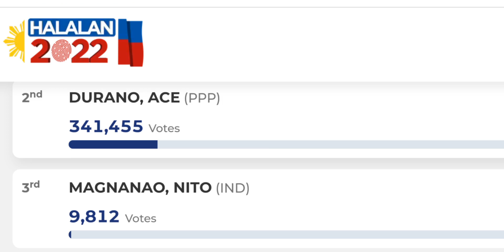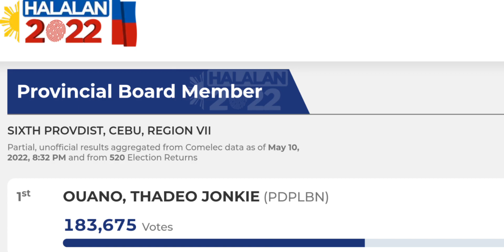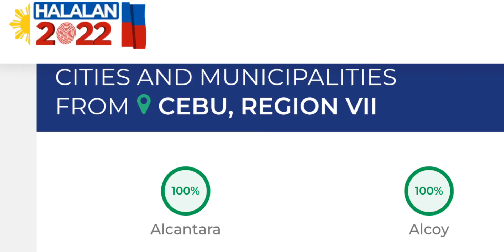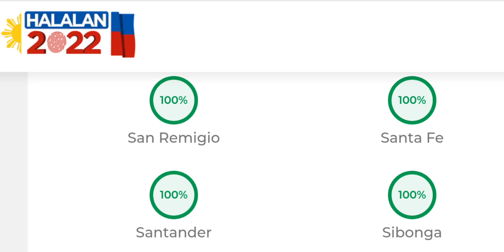Cebu Halalan 2022! Result of Election in Cebu-the Number One Most Vote-Rich Province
Bongbong got the highest vote as president in the most vote-rich province
Cebu Election Result
Congressman of Cebu
Governor of Cebu
Vice Governor of Cebu
Board Members of Cebu
National Election result in Cebu